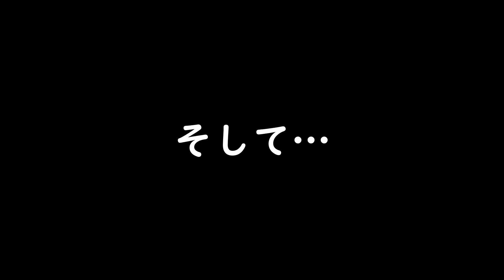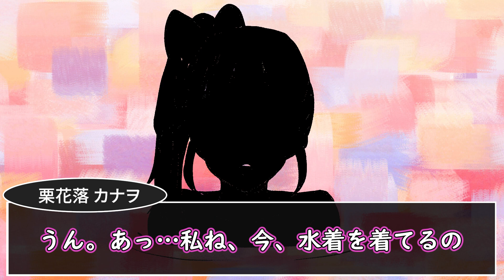【鬼滅の刃/声真似】鬼に閉じ込められたカナヲが24時間お風呂で生活したらどうなる！？炭治郎は救出できるのか！【炭カナ・胡蝶しのぶ・アオイ・demonslayer・きめつのやいば漫画アニメ・귀멸의칼날】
ーーーー火・木・土・日（日曜のみ朝８時から）１６時に配信していますーーーー
でも）良いね押して貰えると嬉しいです✨動画を作るモチベーションアップ＆励みになります！どうぞよろしくお願いします✳️✳️

【ストーリー】
★カナヲが２４時間お風呂生活？！
カナヲだけがお風呂に閉じ込めらてしまってこれは一大事！！！
カナヲの２４時間生活をお楽しみにください。

『鬼滅のおめん』では、『鬼滅の刃』が大好きなチャンネル作成者が『HOT でドキドキ』...なサムネイルを中心に、オリジナルストーリーをお届けしています！

このチャンネルは、様々なキャラクターの普段の日常を垣間見ることが出来る、
【もしも系声真似動画】です。鬼滅ファンの方々に喜んでいただける楽しいチャンネルを共有したいと思っています。
⭐️鬼滅のおめんのこだわり⭐️
◎綺麗・可愛い❤️絵をコンセプトにシナリオを作成していおります。
◎声真似がより似ていてクオリティーが高い！

鬼滅のおめんをいつもご視聴頂き、ありがとうございます！！

「もしも鬼滅のキャラたちが○○したら...？」
など、笑いあり・パロディありの、
本編とはまた違った、
オリジナルストーリーをお送りするチャンネルです！
（※平日の月水金1６：００〜・日曜は朝８：００時〜配信中！）

カナヲ２４時間お風呂生活【demonslayer・귀멸의칼날・きめつのやいば】
✳️サムネ・動画編集者様を大募集中です✳️
当方でご活躍いただけるぴったりなイラストレーターさん、動画編集者様、応募お待ちしております！！

ご連絡はTwitterのDM📩 でご連絡をお待ちしております。

当チャンネルの動画の漫画やアニメは、コミック等の公式イラストや画像、切り抜きなどは一切使用しておりません。
全てオリジナル作成したイラストを使用しております。

・違法盗用など発見した場合は厳正に対応させて頂きます

✖️詐欺グループによる権利者を装う虚偽の連絡・及び申請は禁止されており、違法です。